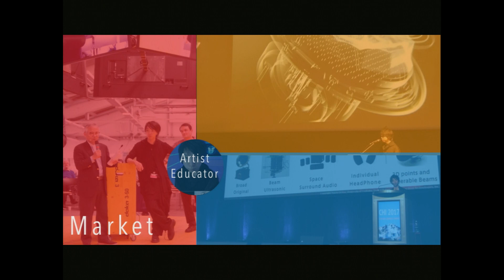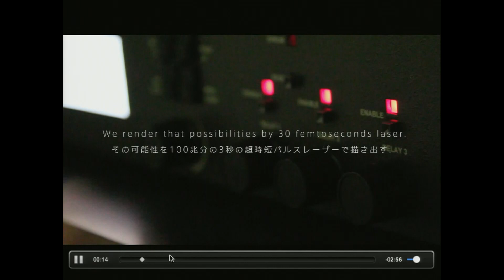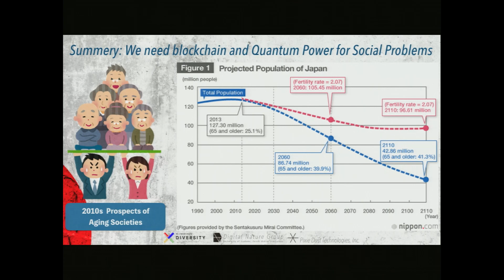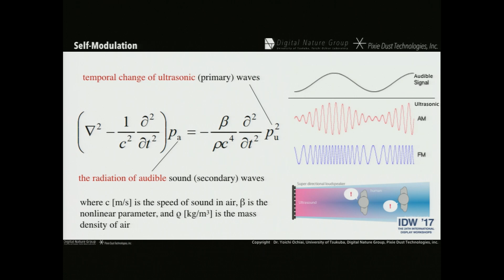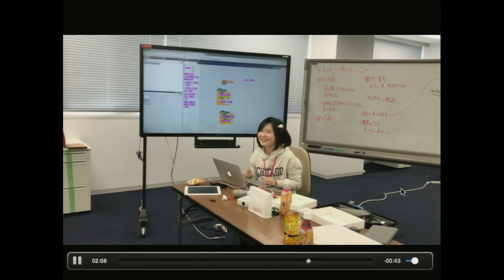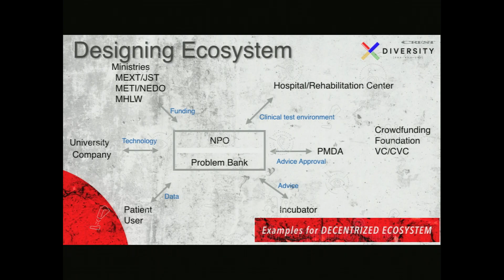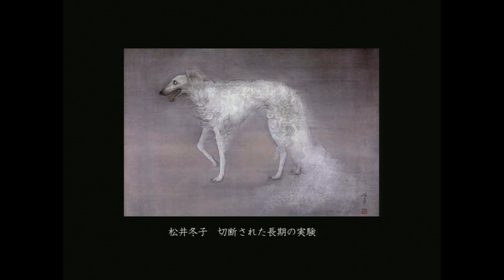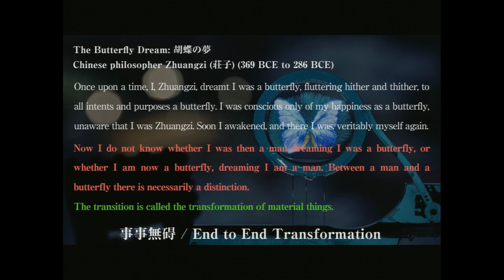2018年度 特別講義・落合陽一 「ユビキタスからデジタルネイチャーへ：アート・エンターテイメント・デザイン」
我々はユビキタスコンピューティングの先に計算機自然（Digital  Nature）の到来を見据えている。計算機自然では、人と機械、物質世界（Material World）と実質世界（Virtual World）の間に、今までの工業化社会よりも多様な未来の形が起こりうると考えられる。本研究室は、そういった物質性と実質性の間で、計算機応用のもたらす様々な選択肢を想定し、それらを計算機科学的に実装することで、産業・学問・芸術にいたる様々な問題解決に挑戦し、人・計算機・自然における新たな文化的価値の創成を目指しており、そのケーススタディや現在に至るメディア史などを紹介する。